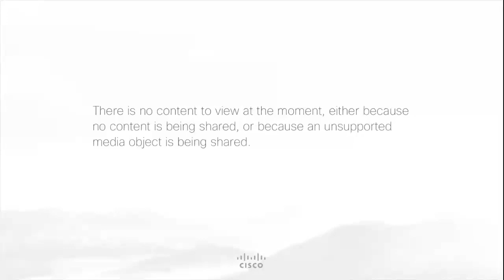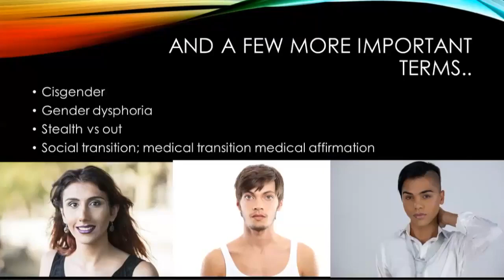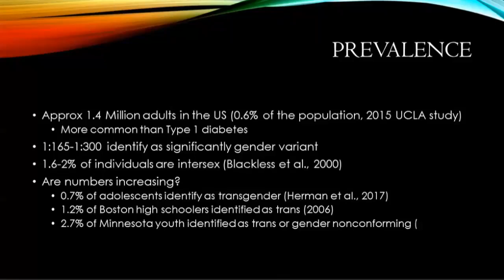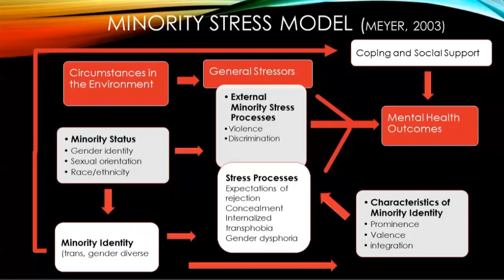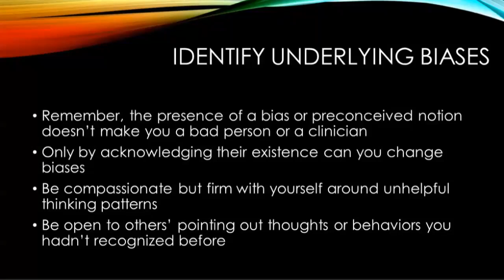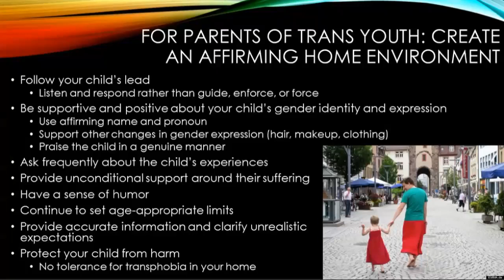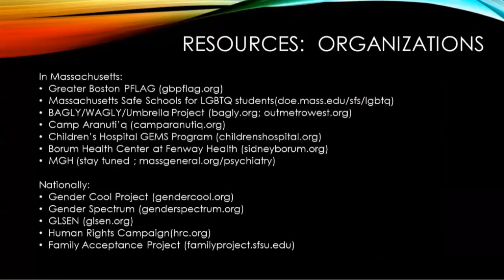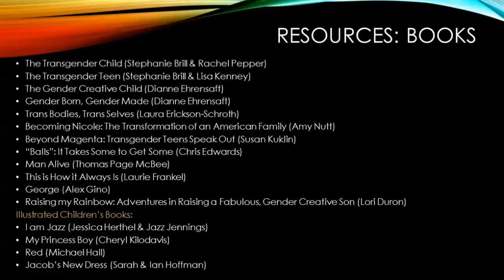PCP Role in Transgender Care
MCPAP February Clinical Conversation
Presented by: Aude Henin, Ph.D.